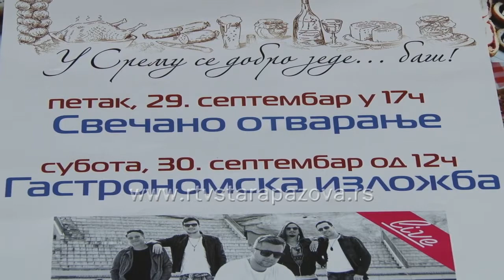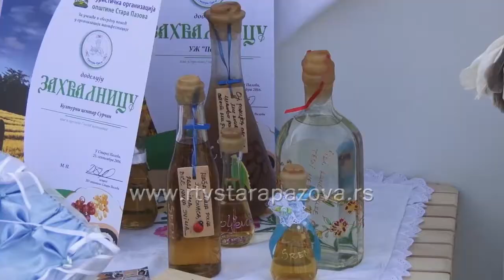Gastro Srem 2017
Poslednji vikend u septembru biće u Staroj Pazovi u znaku Gastro Srema. Ovo je druga godina kako se organizuje ova turističko-gastronomska manifestacija, prošle godine je održana u oviru Međunarnodnog sajma privrede na pazivačkim bazenima, ove će biti na trgu u Staroj Pazovi 29. i 30.septembra. Pokrovitelji manifestacije su Opština Stara Pazova i Pokrajinski sekretarijat za poljoprivredu, vodoprivredu i šumarstvo. Organizator, Opština Stara Pazova i suorganizatori Turistička organizacija i Centar za kulturu Stara Pazova, najavljuju veliki broj izlagača i bogat kulturno – umetnički program. Prvi put će u Staroj Pazovi nastupiti Leksington bend.